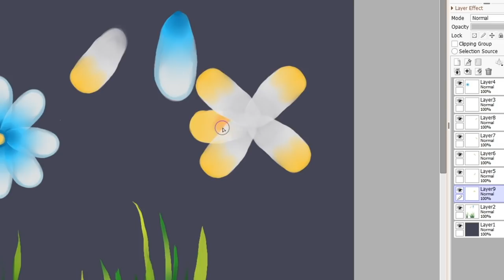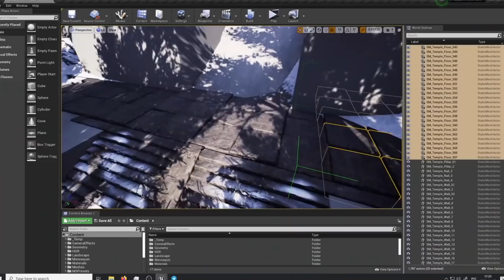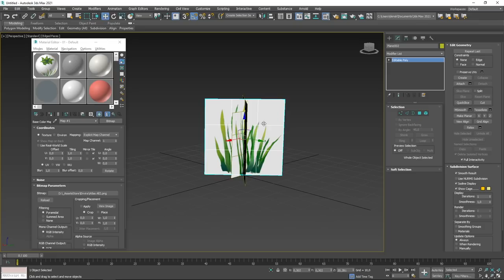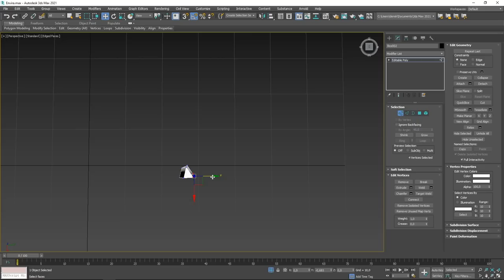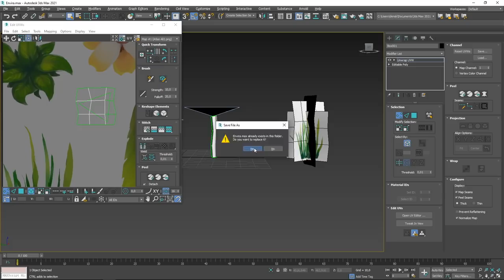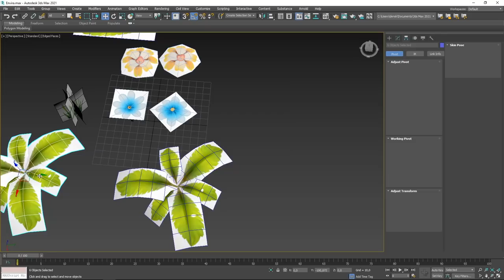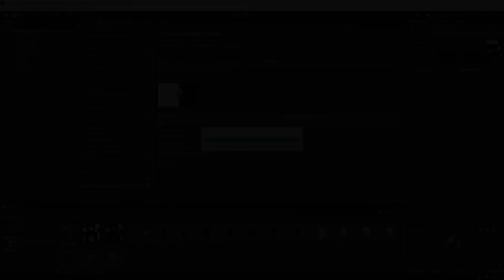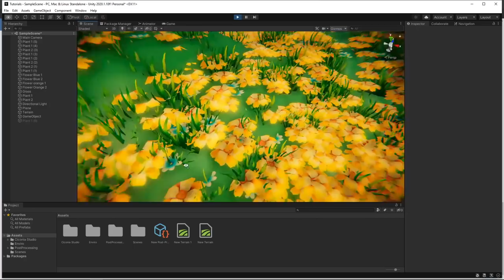Создание растительности для игр Unity и UE4 by Artalasky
Научись создавать растительность для игр прямо сегодня! Посмотрев это видео ты узнаешь сам процесс производства ассетов растительности для игр в 3ds Max и Easy Paint Tool SAI. Но ты можешь использовать любые удобные тебе редакторы, будь то Photoshop, Gimp, Blender, Maya или любые другие пакеты в которых есть подобные функции.

В этом видео я покажу создание окружения в Unity, немного заденем terrain, но основная тема это создание ассетов растительности для наполнения открытых пространств.